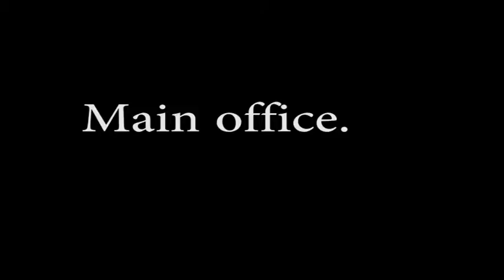Expectations vs Reality